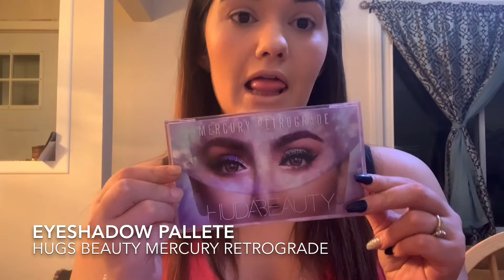GRWM playing with makeup 💄 mercury retrograde tutorial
Hey there! My names Nicole Newman and I’m just a small town girl who like in Michigan and have an OBSESSION with makeup 💄 please give me a chance to show you that I’m a real makeup lover and someone who want people to relate and connect with!

I’m uploading every Thursday and Friday and sometimes a BONUS video throughout the week!

Primer-Kylie cosmetics illuminating primer
Foundation- huda beauty in CHAI
Contour-revlon instafix shade Carmel
Setting powder- Becca hydromist
Bronzer- toofaced natural lust bronzer
Blush &highlight- Kylie cosmetics
Cream highlight- milk makeup holographic in super nova
Setting spray- Kylie illuminating spray
Brows- cover girl ultra define pencil
Brows- benefit gimmie brow, & goof proof pencil
Lips- toofaced melted matte in clover